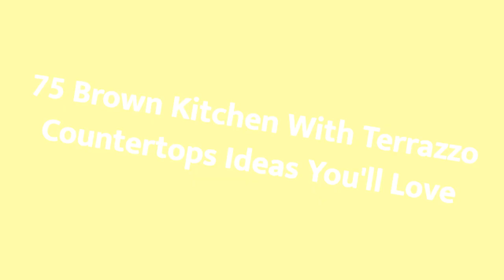75 Brown Kitchen With Terrazzo Countertops Design Ideas You'll Love ⭐️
Browse photos of brown kitchen designs. Discover inspiration for your brown kitchen remodel or upgrade with ideas for storage, organization, layout and decor.

0:00:00 - Intro
0:00:12 - Brown Kitchen With Terrazzo Countertops Design Ideas You'll Love: Inspirations 1 to 25
0:03:01 - Brown Kitchen With Terrazzo Countertops Design Ideas You'll Love: Inspirations 26 to 50
0:06:02 - Brown Kitchen With Terrazzo Countertops Design Ideas You'll Love: Inspirations 51 to 75